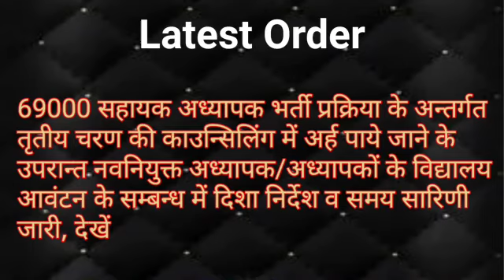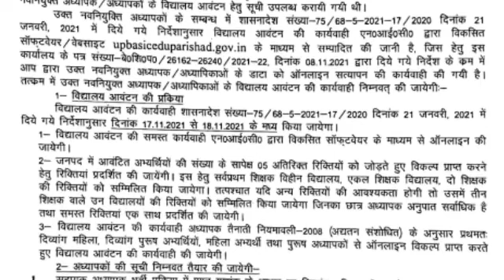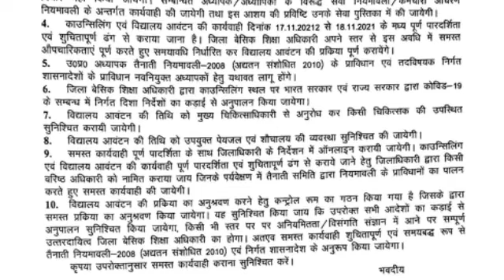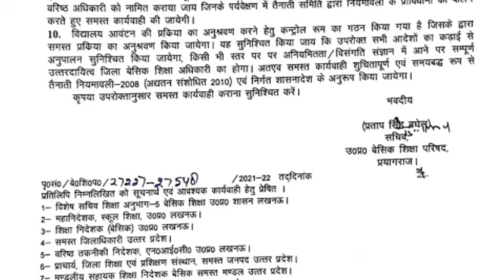69000 सहायक अध्यापक भर्ती प्रक्रिया तृतीय चरण की काउन्सिलिंग में विद्यालय आवंटन के सम्बन्ध में